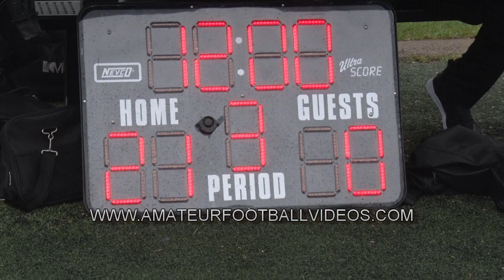2018 QMFL Game Of The Week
Sep 02 2018 Riders Vs Hornets
Hornets played a great game shutting down their opponents while scoring 35 points, Riders RB # 3 is awesome to watch, great RB.
Please keep in mind that due to the rain I had to film this game with the camera in one hand and umbrella in the other, some clips may be a bit shaky..